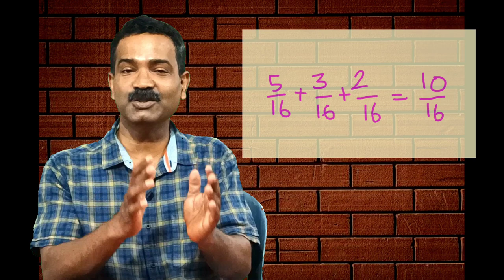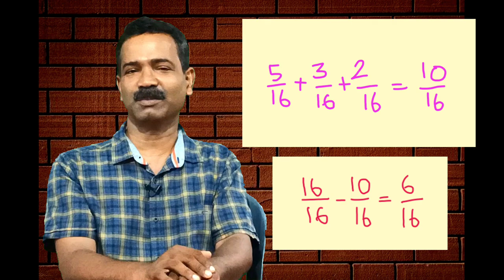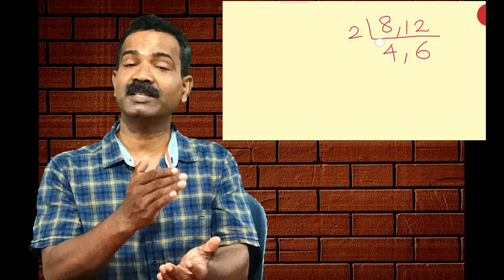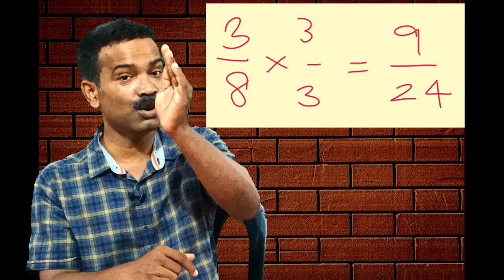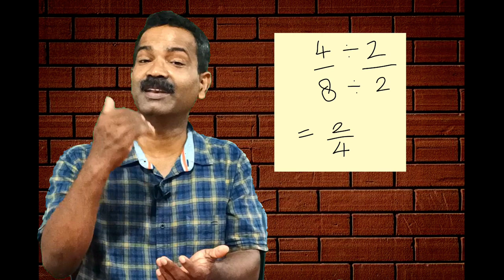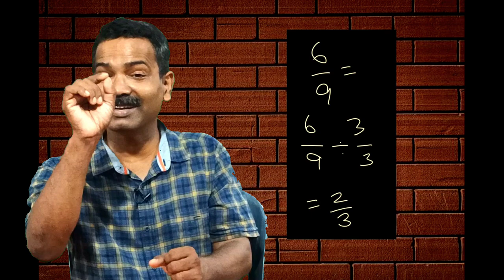USS & P.S.C.SPECIAL |FRACTIONS| SIMPLE MATHEMATICS PART 2 ഭിന്നസംഖ്യ.|രണ്ടാം ഭാഗം.